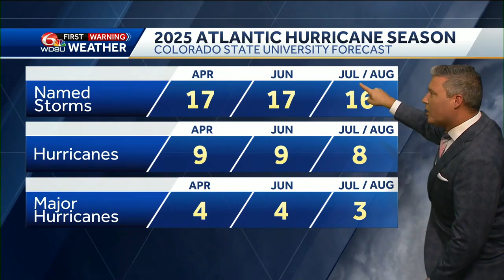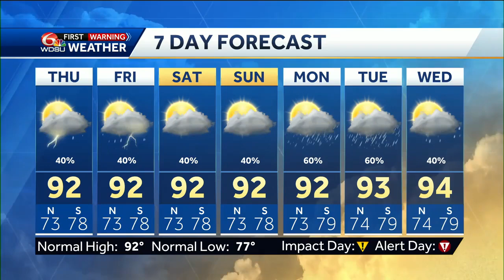Tracking daily storms, Dexter, and two areas of possible tropical formation in your New Orleans w...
Meteorologist Devon Lucie starts with the tropics forecast showing you where several system are right now, where they're headed, and what impact they'll have on Louisiana, starting first with Dexter, the system off the Southeast U.S. coast, and ending with Invest 96-L in the Eastern Atlantic. Devon then switches to the high resolution local forecast showing you what the rain chances will be over the next two days and how hot and humid it gets, then finishes with your seven day forecast.